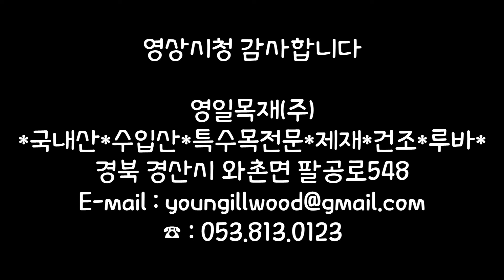[영일목재] 일본에서 들어온 센단 원목 제재영상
일본에서 들어온 폭 80cm 길이 2m10 센단 입니다.
가죽나무와 비슷한 나무라고 보시면 됩니다.
영상시청 감사합니다~

영일목재(주)
*국내산*수입산*특수목전문*제재*건조*팔레트*루바*
경북 경산시 와촌면 팔공로548